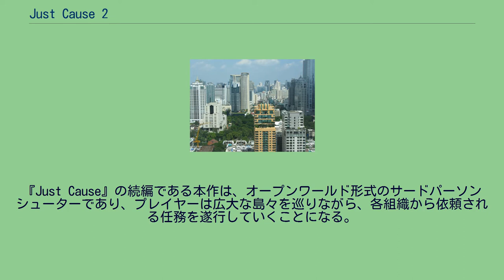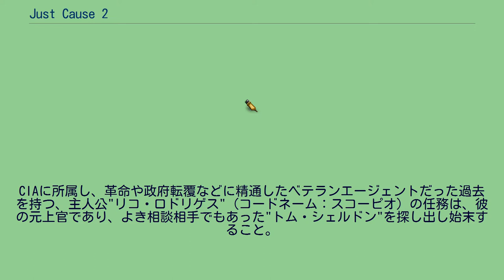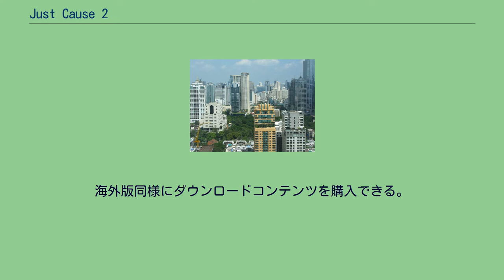Just Cause 2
『Just Cause 2』（ジャストコーズ2）は、2010年に発売されたオープンワールド型TPSアクションゲーム。
アメリカでは2010年3月23日、ヨーロッパとアジアでは3月26日にそれぞれ発売された。
制作は、スウェーデンの会社であるAvalanche Studiosとアイドス・インタラクティブ。
日本での発売はスクウェア・エニックスが行った。
『Just Cause』の続編である本作は、オープンワールド形式のサードパーソンシューターであり、プレイヤーは広大な島々を巡りながら、各組織から依頼される任務を遂行していくことになる。
なお、シングルプレイのみで、マルチプレイには未対応であるが、PC版限定でJust Cause 2: Multiplayer Modというソフトがあればマルチプレイができる。
宝石のように美しいマレー諸島にある島国「パナウ」では、独裁者"ベイビー・パナイ"の圧制と汚職を背景に、対立する反政府組織が各地でゲリラ活動を行っていた。
CIAに所属し、革命や政府転覆などに精通したベテランエージェントだった過去を持つ、主人公"リコ・ロドリゲス"（コードネーム：スコーピオ）の任務は、彼の元上官であり、よき相談相手でもあった"トム・シェルドン"を探し出し始末すること。
トムは、組織の最高機密と数百万ドルの工作資金と共に、この楽園の島国「パナウ」で消息を絶ったのだった。
プレイヤーは、組織の最も危険なエージェント"リコ・ロドリゲス"となり、シェルドンの行方を追いつつ、現政権を転覆させるため、波乱の連鎖をパナウに引き起こす。
バンコク中心部の高層ビル群 武器は倒した敵から奪うか、ブラックマーケットで購入できる。
（）内は、モデルになったと思われる銃。
2010年3月4日、北米時間午前12時0分に、Microsoft WindowsのSteam、PlayStation 3のPlayStation NetworkおよびXbox 360のXbox Live Arcadeで体験版が配信された。
また、2010年6月3日に日本語版のデモが配信された。
無料のダウンロードコンテンツが2010年3月23日、4月8日に追加された。
2010年4月16日には、有料でのコンテンツが追加された。
2010年6月10日にスクウェア・エニックスから発売。
日本語字幕と日本語音声が追加されて選択可能。
海外版同様にダウンロードコンテンツを購入できる。
日本語版の発売に際し、スクウェア・エニックスは「独自の自主規制」により、海外版からは以下のように仕様を変更したことで、CEROによるレーティングが「D（17才以上対象）」へ引き下げられた。
規制などのアナウンスが遅れた理由について、スクウェア・エニックス社長の和田洋一は、自身のTwitterで「我々が未熟だったための配慮不足」と釈明、今後発売予定のローカライズタイトルにおいては、変更点を事前に告知すると発表した。
なお、海外版や公式サイトの宣伝動画と違い、製品版では遠景グラフィックのテクスチャが剥がれるバグがあったが、PS3版は2010年7月8日、Xbox 360版は2010年7月14日のオンラインアップデートで修正された。